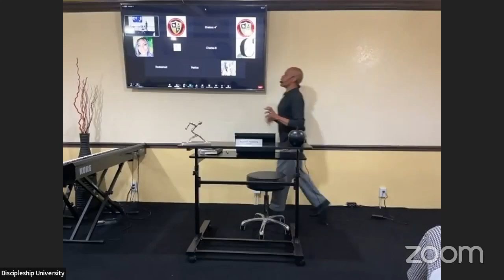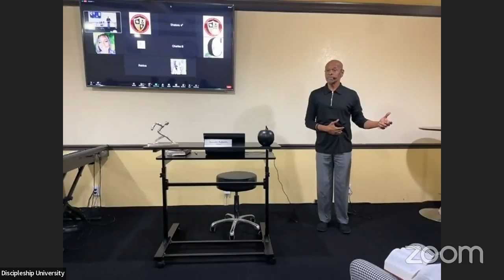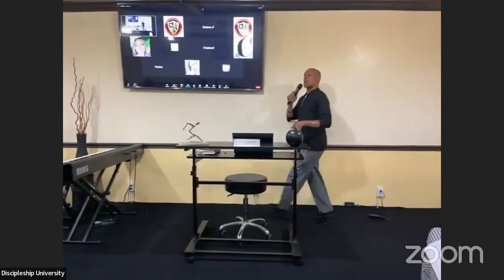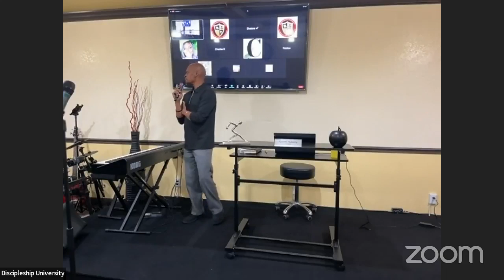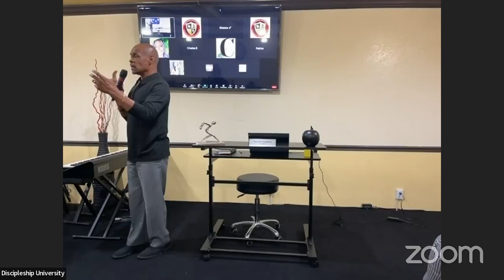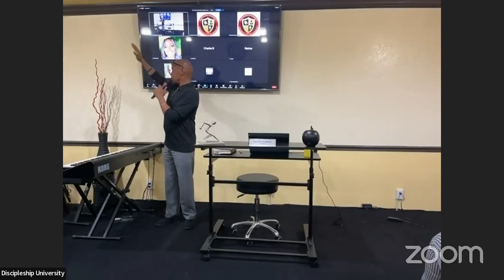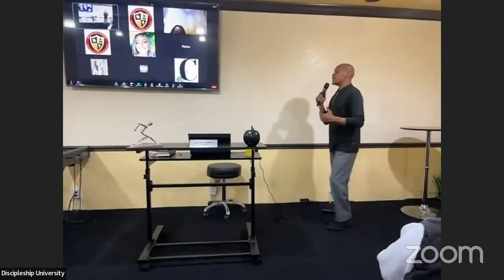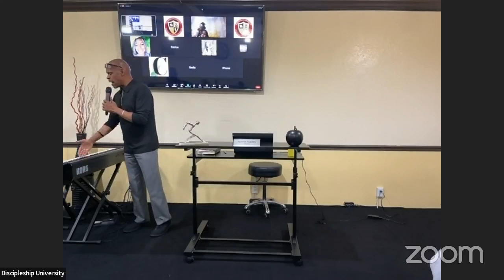Love Is The Answer | 8-8-23 Tuesday PM